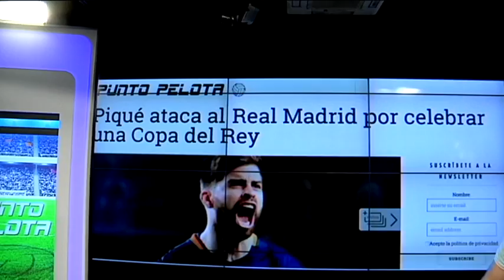PIQUÉ ATACA AL REAL MADRID POR CELEBRAR UNA COPA DEL REY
Gerard Piqué ha vuelto a atacar al Real Madrid. Según el central el Madrid está muy lejos de alcanzar el nivel del Barça de Guardiola. ¡Dentro vídeo!